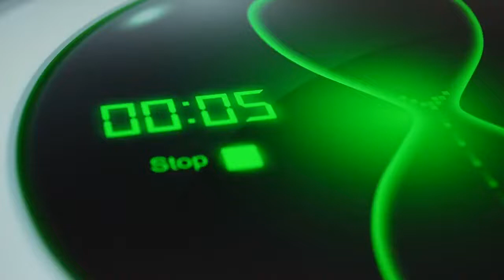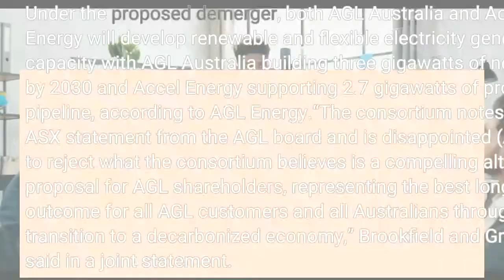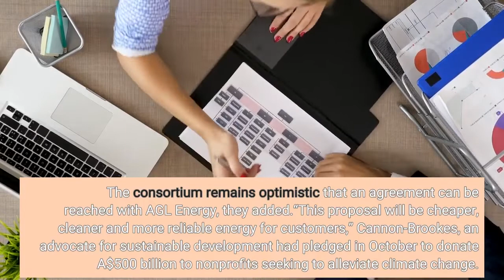Australia’s AGL Rejects $3 6 Billion Takeover Bid From Brookfield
AGL Energy has rejected the A$5 billion ($3.6 billion) takeover bid jointly made by Canada’s Brookfield Asset Management and Grok Ventures—the investment vehicle of Australian tech billionaire Mike Cannon-Brookes—over the weekend, saying the offer was too low. Under the proposal sent to AGL Energy—Australia’s biggest power producer—on Saturday morning, Brookfield and Grok Ventures offered to buy 100% of AGL for A$7.50 a share, which was a 4.7% premium to the stock’s closing price of A$7.16 on Friday on the Australian bourse. The stock jumped as much as 13% to an intraday high of A$8.09 in Sydney trading on Monday.“The proposal does not offer an adequate premium for a change of control and is not in the best interests of AGL Energy shareholders,” AGL Energy chairman Peter Botten said in a statement on Monday. “Under the unsolicited proposal, the board believes AGL Energy shareholders would be foregoing the opportunity to realize potential future value via AGL’s proposed demerger as both proposed organizations pursue decisive action on decarbonization.”AGL Energy proposed in March to split the company into separate publicly traded companies: AGL Australia and Accel Energy, aiming to cut greenhouse gas emissions by as much as 60% by 2034. The demerger is progressing well and on track for completion by June this year, it said. Under the proposed demerger, both AGL Australia and Accel Energy will develop renewable and flexible electricity generation capacity with AGL Australia building three gigawatts of new capacity by 2030 and Accel Energy supporting 2.7 gigawatts of projects in the pipeline, according to AGL Energy.“The consortium notes today’s ASX statement from the AGL board and is disappointed (AGL) has chosen to reject what the consortium believes is a compelling alternative proposal for AGL shareholders, representing the best long-term outcome for all AGL customers and all Australians through accelerated transition to a decarbonized economy,” Brookfield and Grok Ventures said in a joint statement. Apart from the proposed purchase price of AGL Energy, the consortium said its plan to accelerate the company’s transition into cleaner fuel (achieving net zero emissions by 2035) will require about A$20 billion in investments, the partners said. The consortium remains optimistic that an agreement can be reached with AGL Energy, they added.“This proposal will be cheaper, cleaner and more reliable energy for customers,” Cannon-Brookes, an advocate for sustainable development had pledged in October to donate A$500 billion to nonprofits seeking to alleviate climate change. “It will create over 10,000 Australian jobs and ensure customers don’t bear the brunt of higher power prices—a likely scenario if the proposed demerger happens.